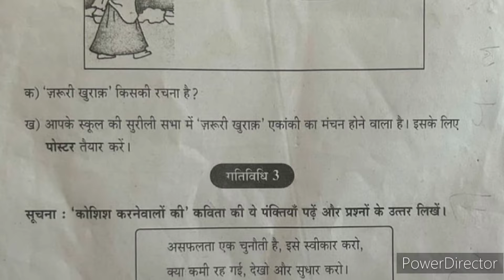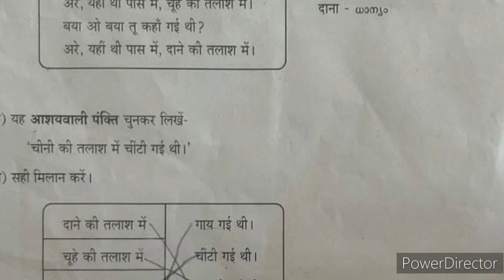Christmas exam question paper with key answer Class 7 Hindi/ Second terminal examination